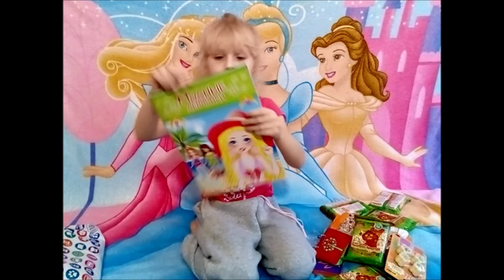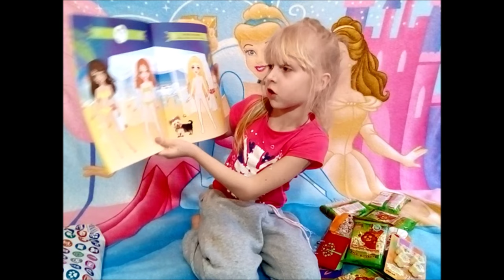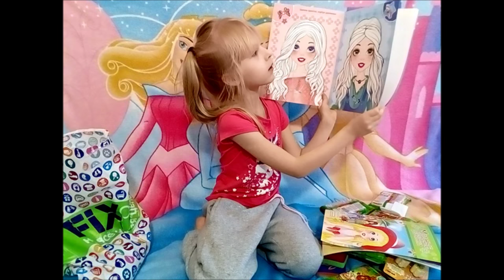♛ VBLOG: Накупились в Fix Price / Prinсessa Milana